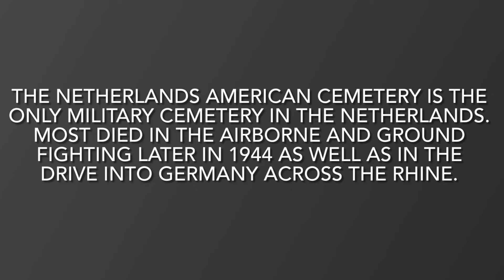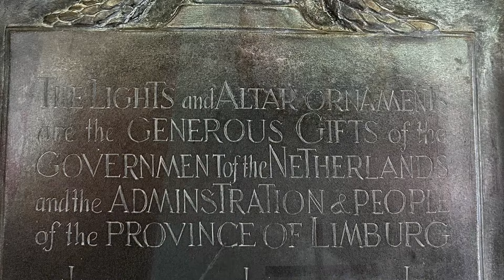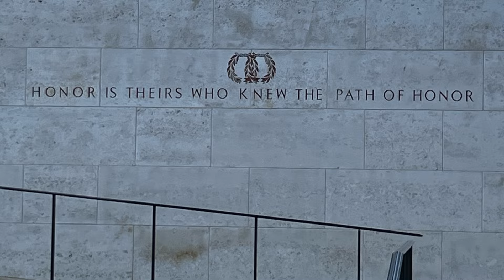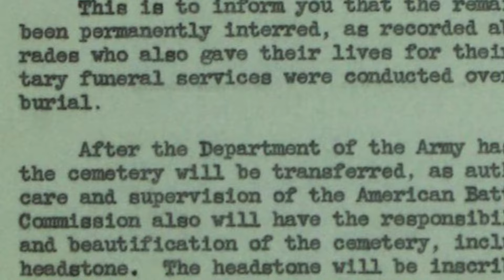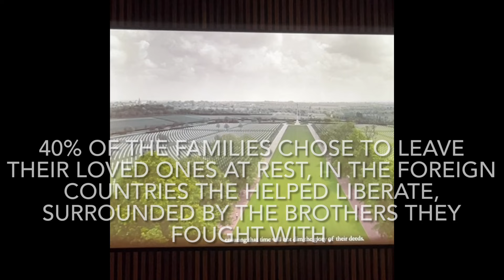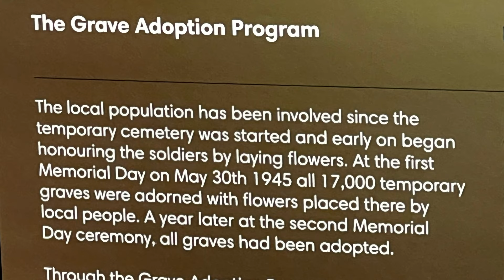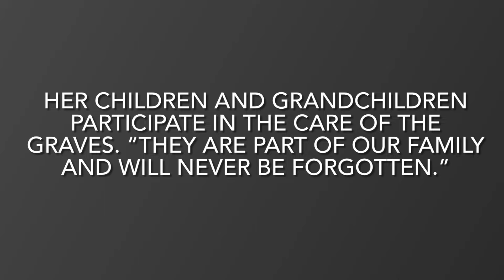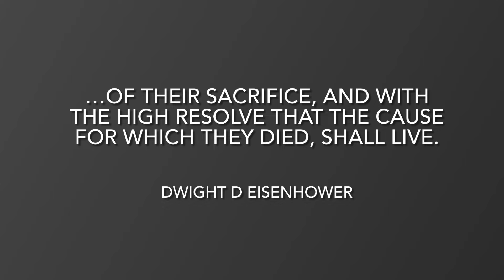Netherlands American Cemetery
Paying honor to Pat’s uncle, and thanking his angel who adopted him 44 years ago for keeping his memory alive all these years.